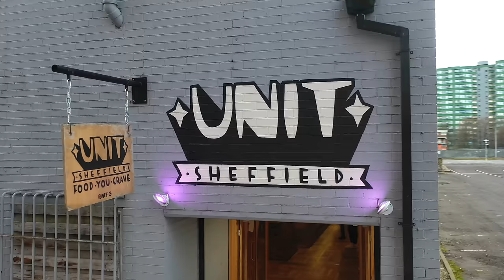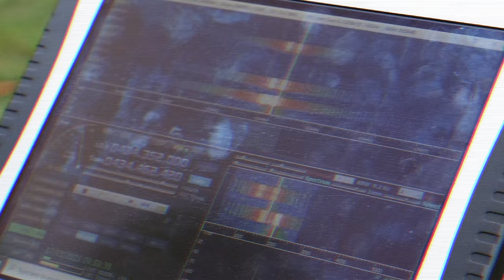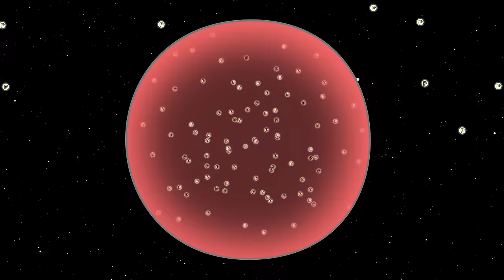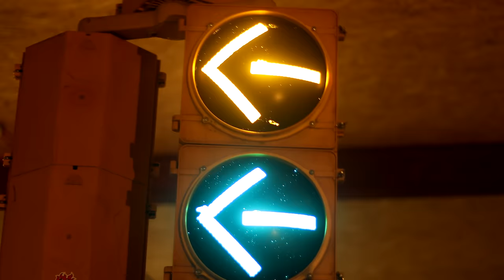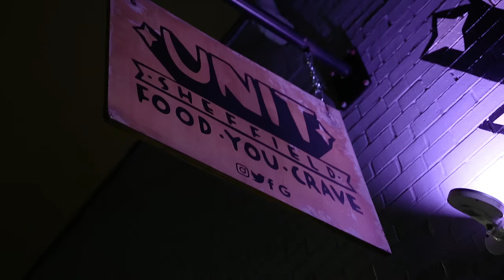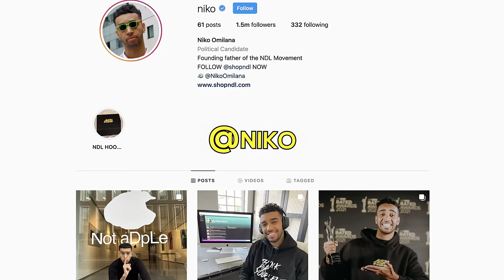I Sent Food To Space, Then Delivered It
I sent a burger into space then delivered it to people’s houses in a space suit as a prank.